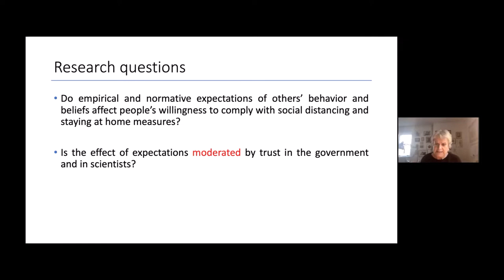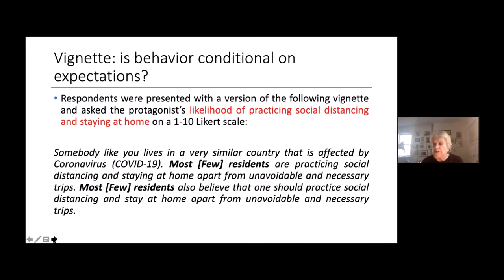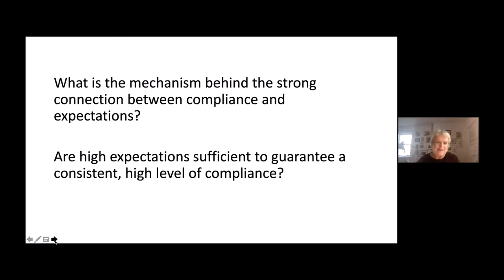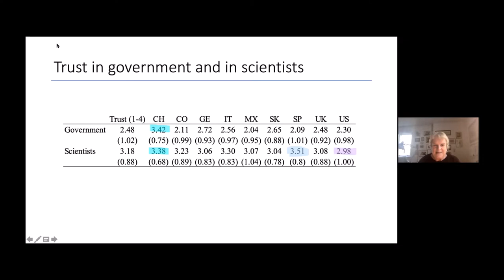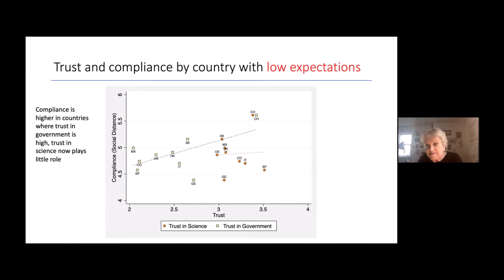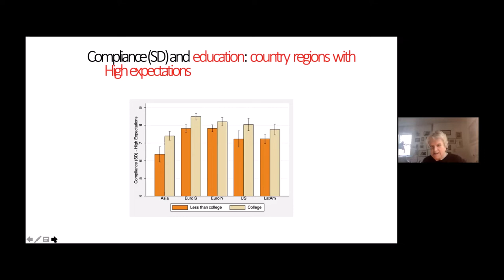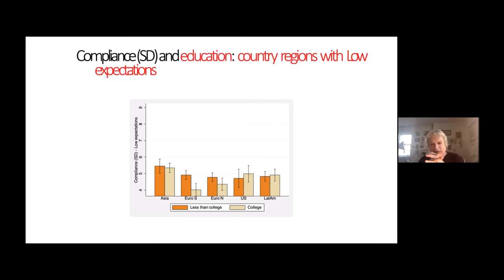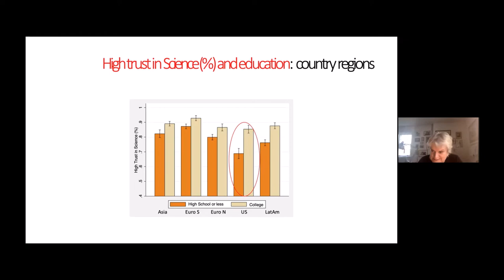Christina Bicchieri: Norm Nudging Can Backfire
Cristina Bicchieri, PhD talks about the potential backfire of norm nudging at the 2021 Nudge it North conference.

Cristina Bicchieri, PhD is the S. J. Patterson Harvie Professor of Social Thought and Comparative Ethics, a Professor of Philosophy and Psychology at the University of Pennsylvania, a Professor of Legal Studies at the Wharton School, the Head of the Behavioral Ethics Lab, the Director of the Philosophy, Politics, and Economics Program, and is the Faculty Director of the Master of Behavioral and Decision Sciences Program at the University of Pennsylvania. Her research with UNICEF keeps her busy around the world, as well.